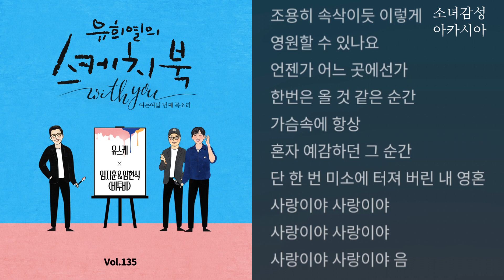사랑이야 - 임지훈, 임현식 (비투비) 유희열의 스케치북 With you : 여든 여덟 번째 목소리 '유스케 X 임지훈, 임현식 (비투비)'